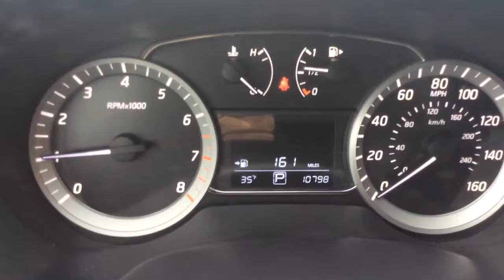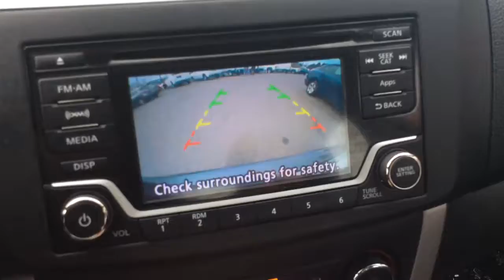10570 2015 Nissan Sentra